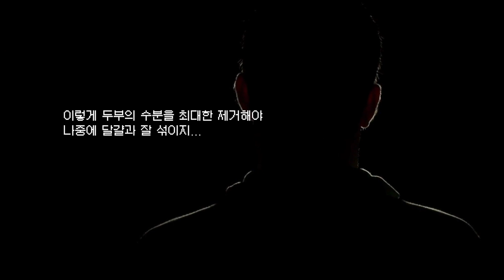배부르게 먹어도 살이 빠진다? 건강하고 맛있는 다이어트 김밥 만들기 + 그녀가 걱정된다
다이어트에 최고인 두부로 김밥을 만들어 봤습니다!
밥 없이 만드는 저탄수화물 고단백 건강 김밥이에요.
두부와 당근, 청경채를 곁들여 샐러드처럼 먹을 수 있으니,
한 줄만으로도 충분히 포만감을 느낄 수 있었습니다.

[이전 에피소드]
(한참) 연상의 그녀에게서 문자가 왔다

[재료] (김밥 2줄 기준)
두부 - 300g
청경채 - 150g
당근 - 1/2개
달걀 - 5개
단무지 - 2줄
깻잎 - 4장
김밥용 김 - 2장
소금 - 1/2큰술
식용유 - 6큰술
참기름 - 약간